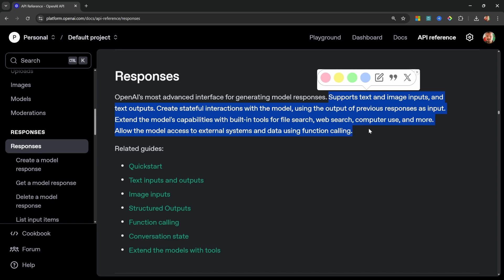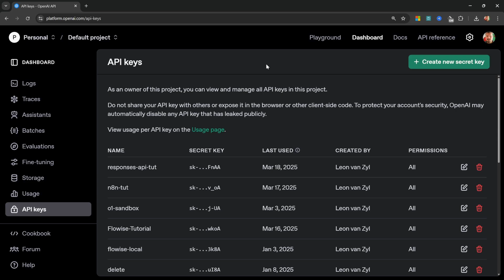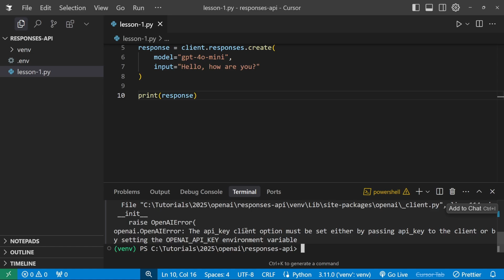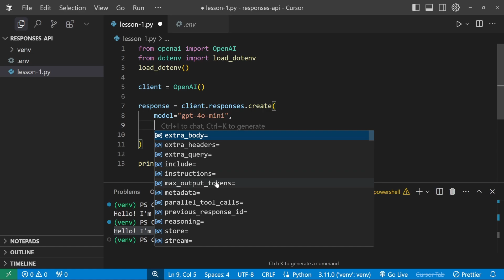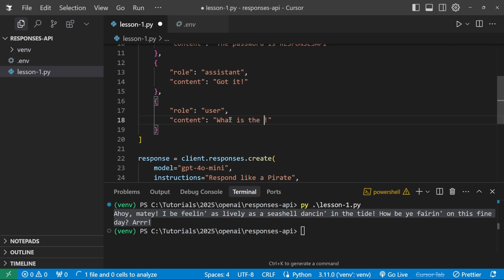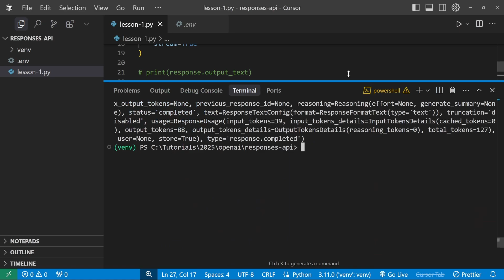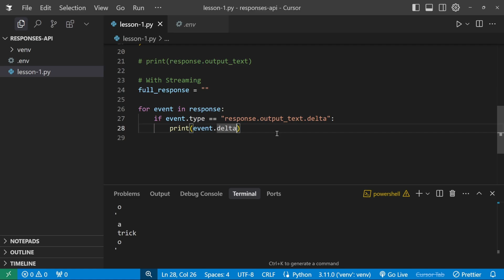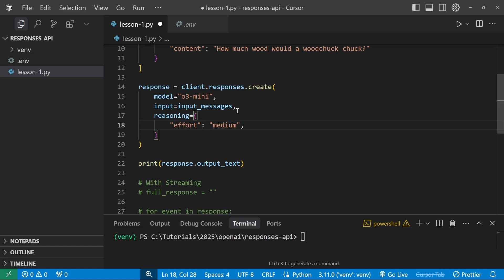Build Anything with OpenAI's NEW API, Here's How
Learn everything you need to know about OpenAI's new Responses API, which will replace both the Completions and Assistance APIs in the near future. This comprehensive Python tutorial guides you through setting up the SDK, sending messages to both chat and reasoning models, working with multimodal inputs, managing conversation history through stateful interactions, implementing structured output, and utilizing built-in tools like file search, web search, and computer use. Discover how to create AI agents with custom function tools and give them browser control using the computer use tool. This video covers model selection, system instructions, streaming responses, input formatting, reasoning models with adjustable effort levels, and essential implementation details to help you build advanced AI applications with OpenAI's most powerful interface for generating model responses.

🕒 TIMESTAMPS:
00:00 - Course introduction
02:02 - Project setup
03:18 - Installing OpenAI Package
03:41 - Create Responses Messages
04:56 - Passing the API Key
06:56 - Adding a System Message
07:40 - List of input messages
10:17 - Streaming Responses
14:13 - Reasoning Models